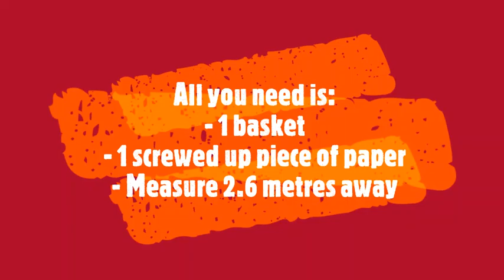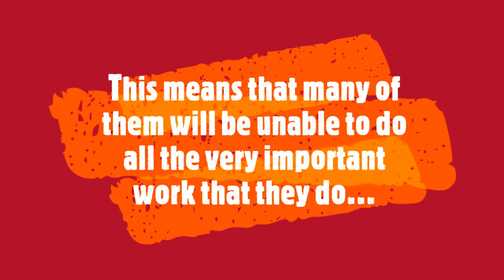26 or 2.6 Challenge - Year 4 team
Parents, children and staff - what will you do